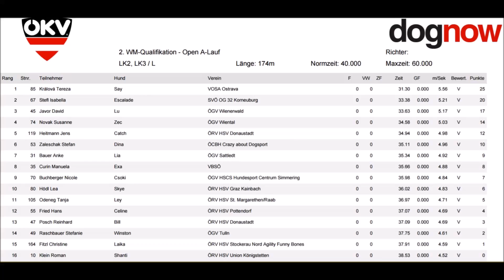Say at Austrian AWC tryouts, sunday, 2.4.2017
Say has won 3/4 runs at austrian tryouts, setting best times.
Music: Lady Gaga - Applause (Angel at my table Cover)